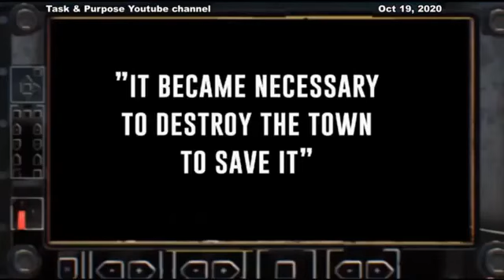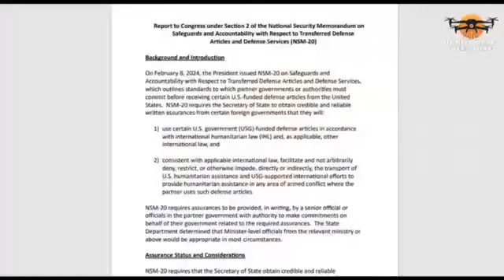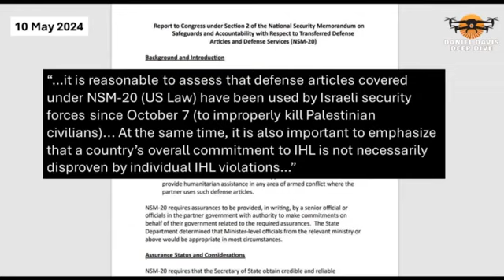Lost Values in America Are We Becoming a Dark Power 1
Lost Values in America: Are We Becoming a Dark Power?

Glasgow and World News ,Videos and Pictures.

TODAYS STORY;